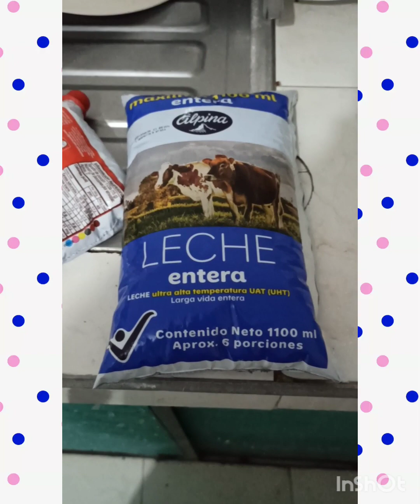cómo preparar una torta tres leches